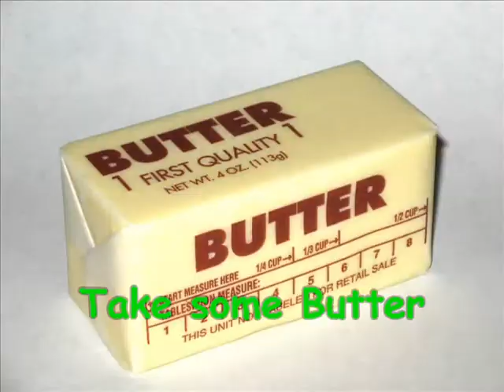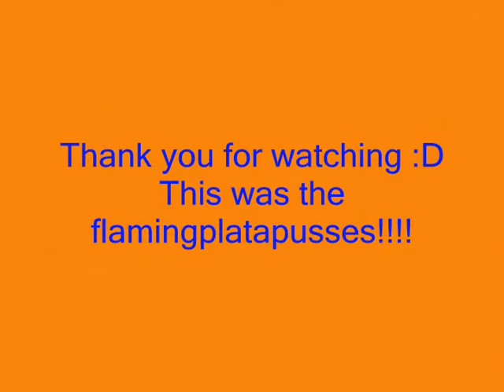Peanut Butter Song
here's a song that will make u hungry and that is completely random at the same time...